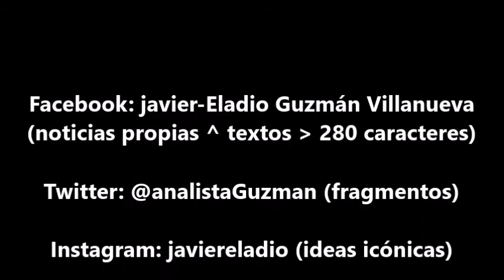Lledó y sobre el educar como crear posibilidades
En el Día Internacional de la Educación lectura fragmentaria de 'Sobre la educación' (2018) de Emilio Lledó.